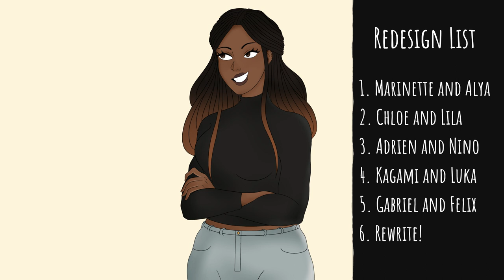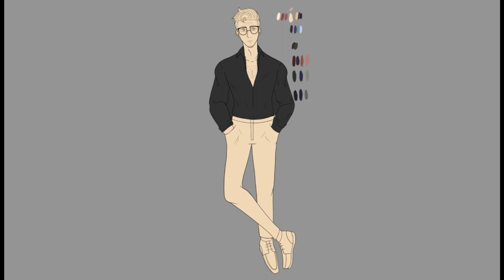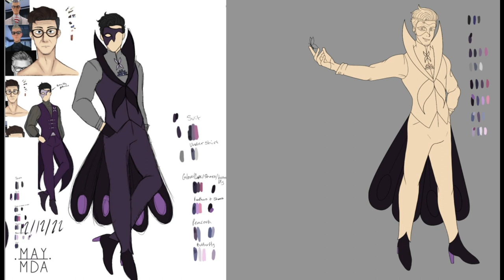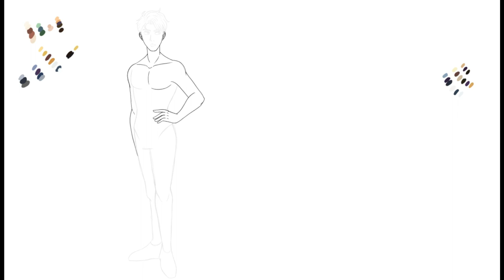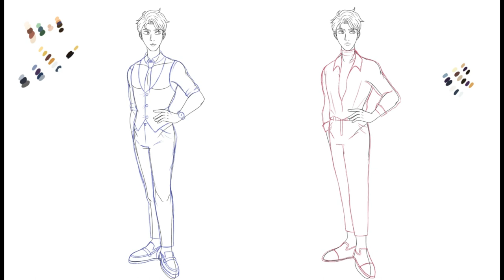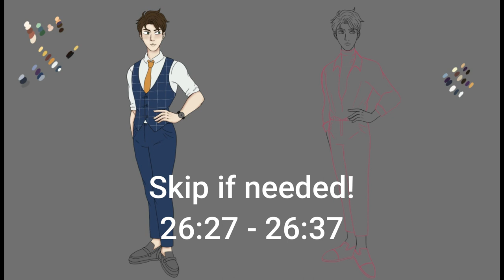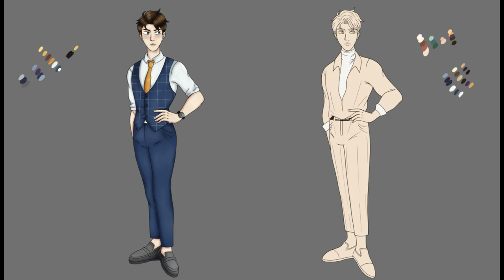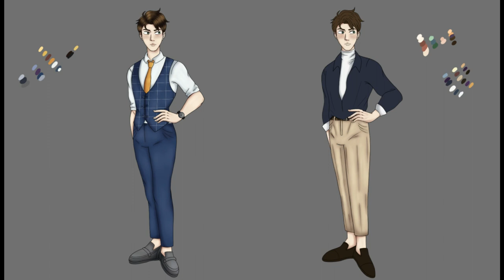Miraculous Redesign: Gabriel Agreste and Felix Graham De Vanily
Happy holidays everyone! The semester is over and it’s time to relax and enjoy the break!

It’s been a crazy ride so far, thank you so much for 500+ subscribers! It really means a lot to me, I hope the channel continues to grow in the future!

The redesigns are finally done! When will the rewrite come out? Definitely in 2023 (I will try to get the rewrite out as fast as possible, but I can not guarantee when.) I have the story laid out but am still figuring out how I want to present it. (And if I am honest, I am EXHAUSTED from producing Miraculous content over the past 6 months). I want to start putting out other videos relating to other series I like on my channel!

You can get updates through my Instagram -

Procreate - Sketching
Clip Studio Paint EX - Finalizing concepts

IPad Pro (12.9 in)
2nd Gen Apple Pencil

Audacity - Recording audio

Time Stamps
00:00 - Intro
01:29 - Gabriel Agreste's redesign
18:35 - Hawk Moth's and Shadow Moth's redesign
20:20 - Felix Graham De Vanily's redesign
28:43 - Final look
29:08 - Outro